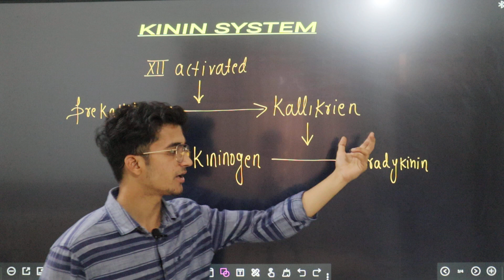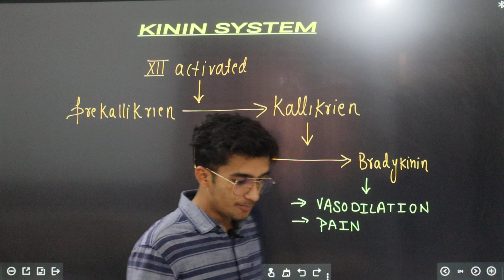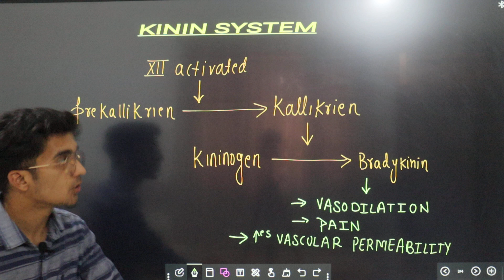Kinin System | Inflammation | Unit 2 | Lecture 17 | Neet pg | Next | Fmge | Mbbs proff